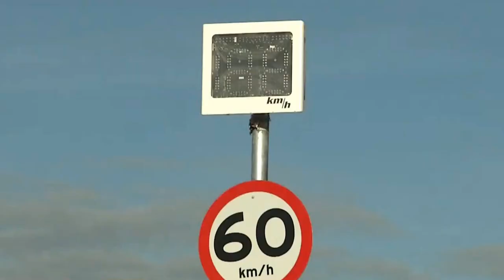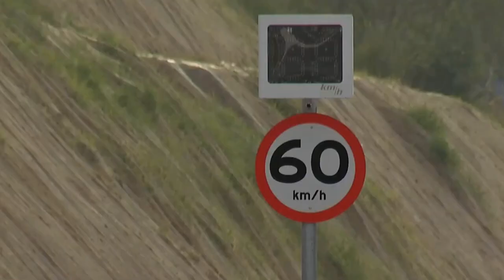APÓS MUITAS RECLAMAÇÕES, AB NASCENTES MUDA LOCAL DE RADARES NA MG-050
| REGIÃO |